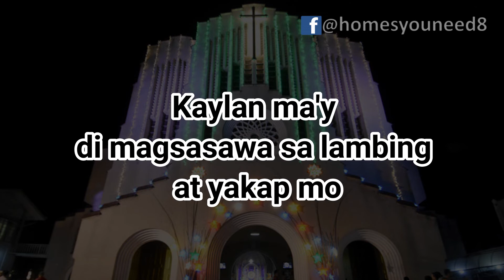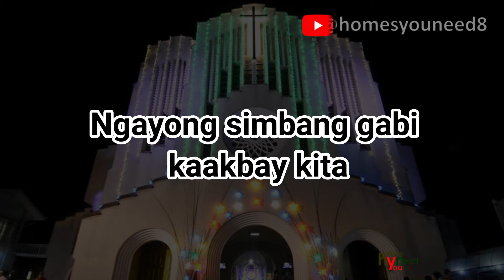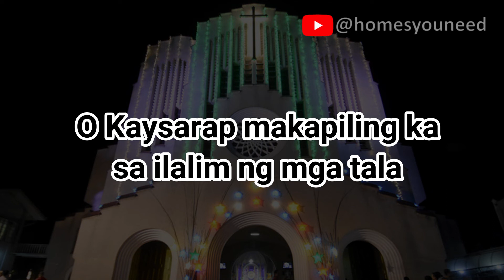Simbang Gabi About Radio | Christmas Songs | Music with Lyrics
Sa mga may kaakbay diyan sa simbang gabi. Join us kantahan muna tau.

Hindi po kami ang kumanta nito. Mahilig lang po kami kumanta kaya ginawa ang lyric video na ito (sana tama lyrics nmin hehehehe).